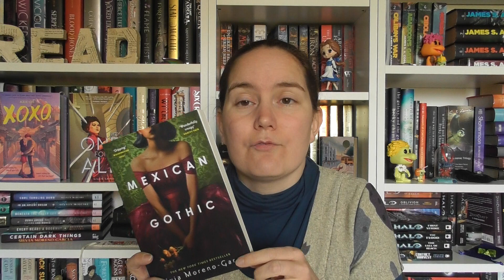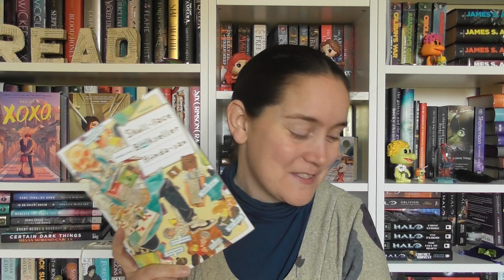April Reads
Here's a small booktuber to try - TBA (Still knackered)